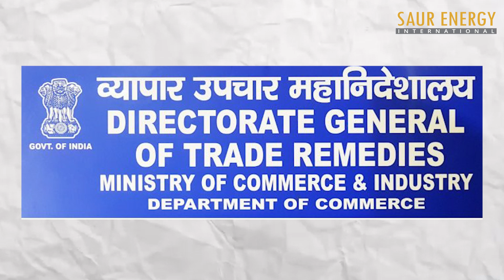Why Struggling Indian Solar Glass Firms See A Ray Of Hope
After an investigation by the Directorate General of Trade Remedies (DGTR) found the apprehensions of dumping of solarglass by Chinese solar glass makers, the body has recommended imposition of antidumping duty against the imports of solar glass from China and Vietnam. This has opened new vaults for the Indian solar glass makers like BorosilRenewablwes and others.